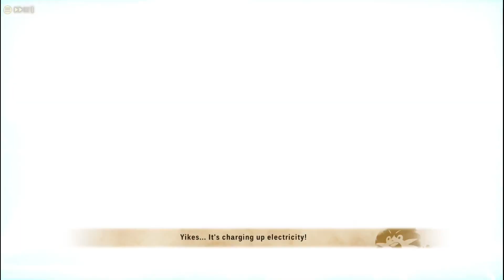Let's Play Monster Hunter Stories 2: Wings of Ruin (Episode 16: Pit Probe)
Thank you for joining me on my playthrough of Monster Hunter Stories 2: Wings of Ruin on the PC version! I have recently gotten into the Monster Hunter series via Monster Hunter World (working on making that video series currently) and Monster Hunter Rise. I grew up on JRPGs such as Breath of Fire, Final Fantasy Series, Legend of Dragoon, Pokemon, etc. and was excited to see a more story driven Monster Hunter game.

In this game, you play as a Rider who makes friends with Monsties (Monsters) and fight alongside them and raise them in a Pokemon-like fashion. Beyond that, everything about this game series is brand new to me!

GAME INFO
Name: Monster Hunter Stories 2: Wings of Ruin
Developer: Capcom, Marvelous
Publisher: Capcom
Platforms: Nintendo Switch, Windows
Release Date: July 9, 2021